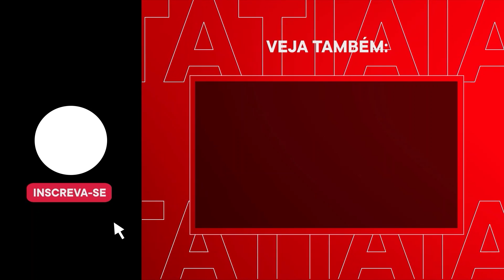MERCADANTE ANUNCIA NOVO CONCURSO DO BNDES COM COTA MÍNIMA DE 30% PARA PESSOAS NEGRAS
Durante lançamento do edital 'Viva Pequena África' nesta sexta-feira (28), o presidente do BNDES, Aloizio Mercadante (PT), anunciou que o banco estatal fará um novo concurso público com cota racial mínima de 30% para pessoas negras. Além do anúncio, Mercadante destacou a importância do povo negro na história do Brasil e disse que o presidente Lula dará mais visibilidade para este grupo.